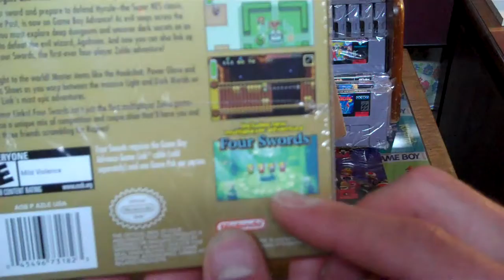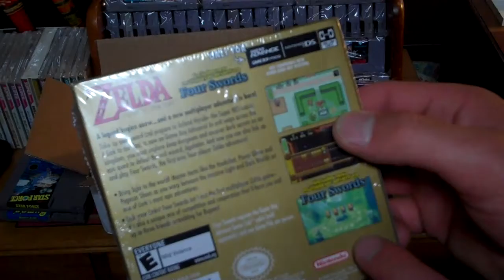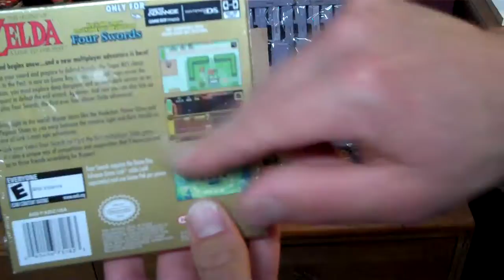Contest wins Gamingnight and NES collection donation !